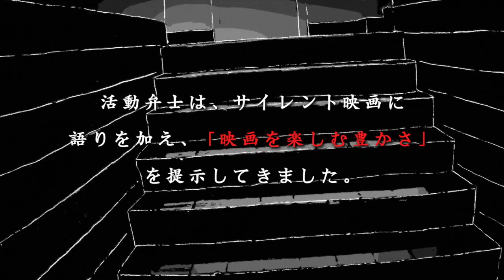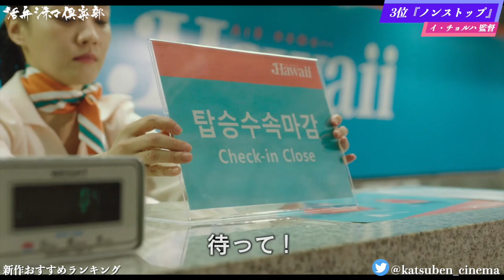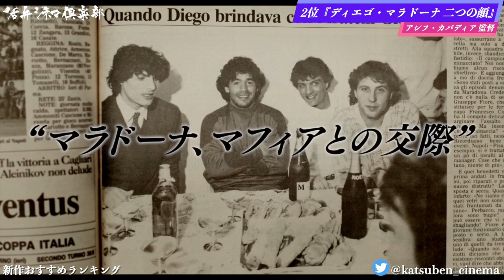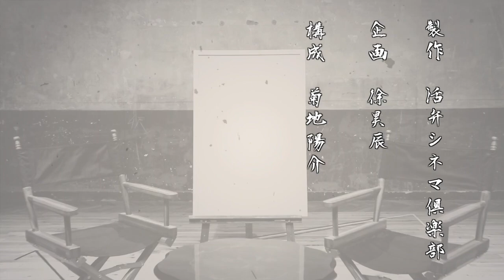『すばらしき世界』『ディエゴ・マラドーナ 二つの顔』『ノンストップ』『私は確信する』『春江水暖 しゅんこうすいだん』などを語る（2021年2月4日～、2月11日～）劇場公開新作映画おすすめランキング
2021年2月4日～、2月11日～に公開される新作映画

▶哀愁しんでれら
監督 / 渡部亮平
出演 / 土屋太鳳、田中圭、COCO、山田杏奈、ティーチャ、安藤輪子、金澤美穂、中村靖日、正名僕蔵、銀粉蝶、石橋凌ほか

▶ディエゴ・マラドーナ 二つの顔
監督 / アシフ・カパディア
出演 / ディエゴ・アルマンド・マラドーナ、ペレ、チーロ・フェラーラ、ディエゴ・マラドーナ・ジュニア、クリスティアーナ・シナグラほか

▶春江水暖～しゅんこうすいだん
監督 / グー・シャオガン
出演 / チエン・ヨウファー、ワン・フォンジュエン、スン・ジャンジエン、スン・ジャンウェイ、ジャン・レンリアン、ジャン・グオイン、ドゥー・ホンジュン、ポン・ルーチー、ジュアン・イー、スン・ズーカン、ドン・ジェンヤン、ジャン・ルル、ムー・ウェイほか

▶すばらしき世界
監督 / 西川美和
出演 / 役所広司、仲野太賀、六角精児、北村有起哉、白竜、キムラ緑子、長澤まさみ、安田成美、梶芽衣子、橋爪功ほか

監督 / イ・チョルハ
出演 / オム・ジョンファ、パク・ソンウン、イ・サンユン、ペ・ジョンナム、イ・ソンビン、キム・ナムギルほか

▶秘密への招待状
監督 / バート・フレインドリッチ
出演 / ジュリアン・ムーア、ミシェル・ウィリアムズ、ビリー・クラダップ、アビー・クインほか

▶私は確信する
監督 / アントワーヌ・ランボー
出演 / マリーナ・フォイス、オリヴィエ・グルメ、ローラン・リュカ、ジャン・ベンギギ、フランソワ・フェネール、フィリップ・ドルモア、フィリップ・ウシャン、アルマンド・ブーランジェ、スティーヴ・ティアンチュー、インディア・ヘアーほか

▶けったいな町医者
監督 / 毛利安孝
出演 / 長尾和宏ほか　ナレーション / 柄本佑